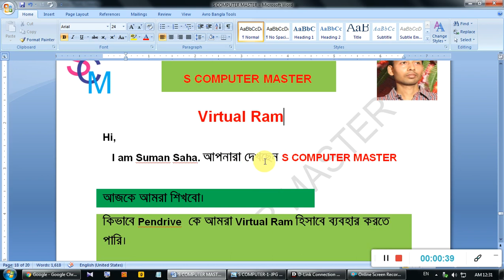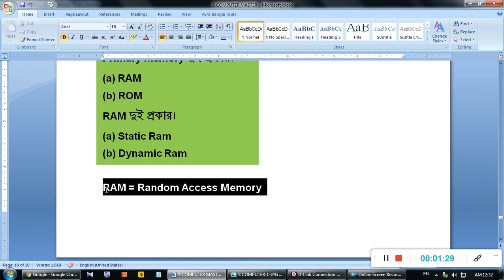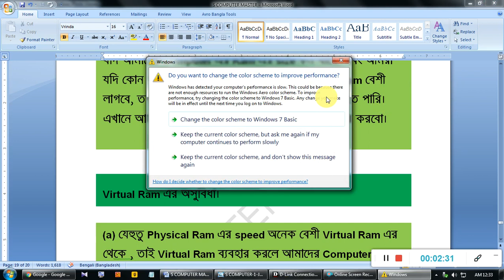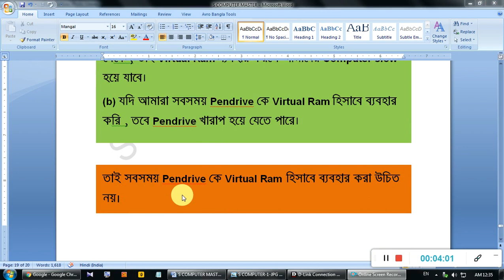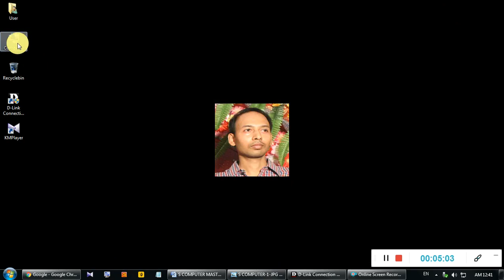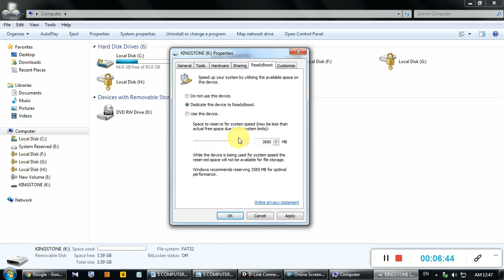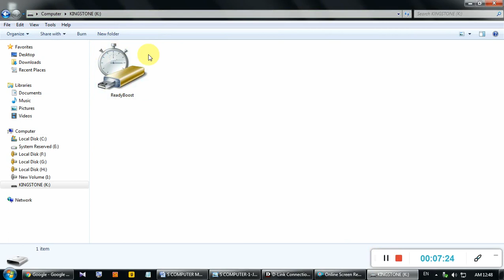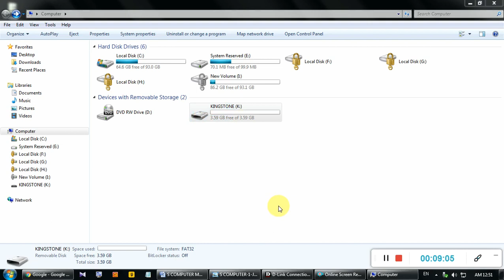How to increase virtual memory in pc |Virtual Ram | Ready boost | In Bengali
How to increase virtual memory in pc In Bangla | Virtual Ram
Hi,
In my channel, I shall teach you Html, Photoshope, Coreldraw, Pagemaker, Tally.ERP 9 etc. in very simple way. So that, all viewers can understand my videos.